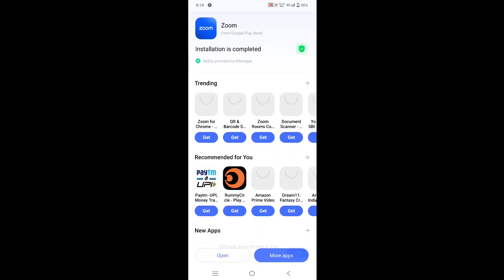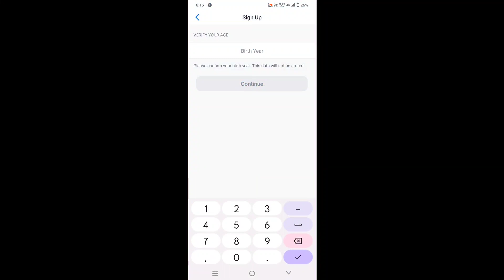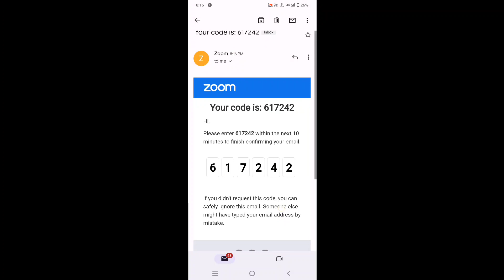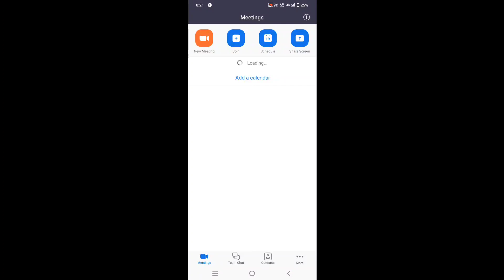Zoom aap क्या है | Zoom create account | zoom for Beginners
Yours queries solved
zoom create account,
create zoom account on phone,
how to create zoom account for students,
how to create zoom account in mobile,
how to create zoom account in hindi,
create account on zoom app,
how to create zoom account with google,
zoom registration,
zoom activate account,
zoom registration required,
zoom meeting registration required,
zoom new account sign up,
zoom create account with google

TECH raovanshi